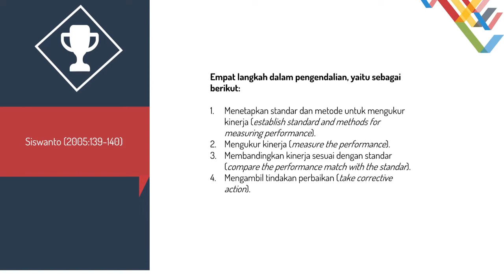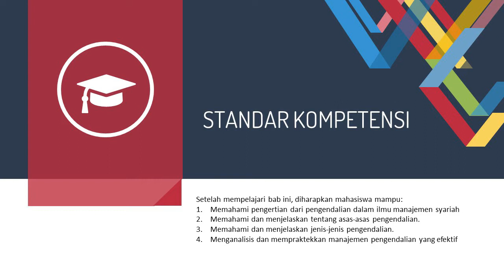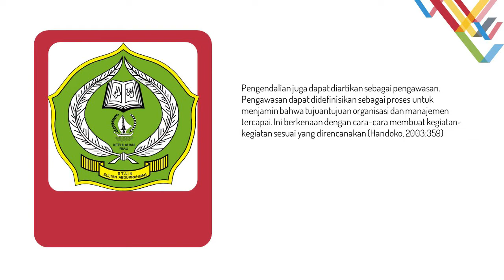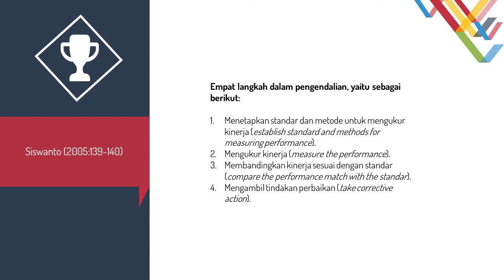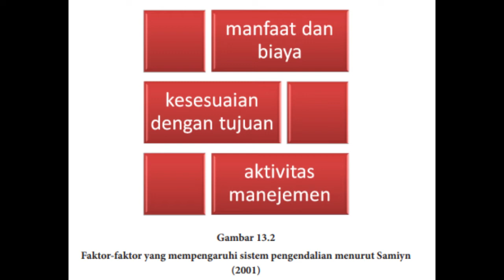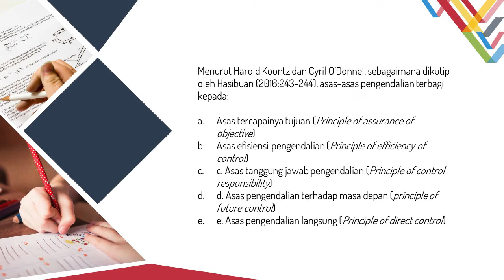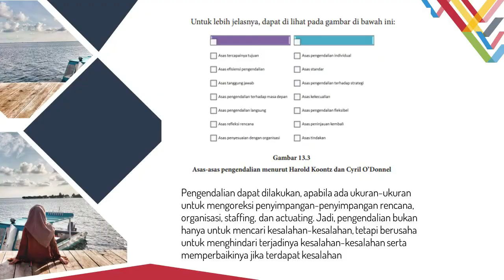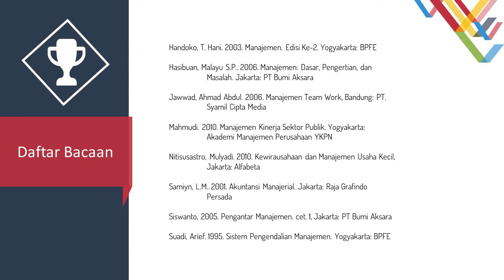Pengendalian - MK Pengantar Manajemen Syariah